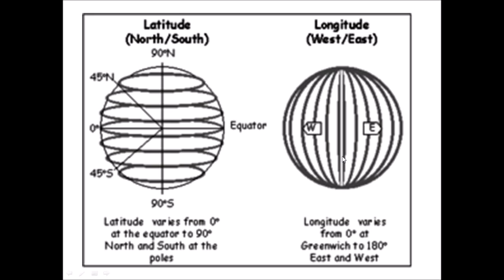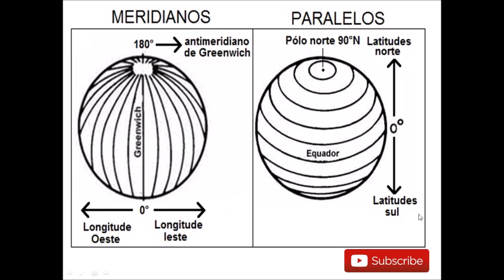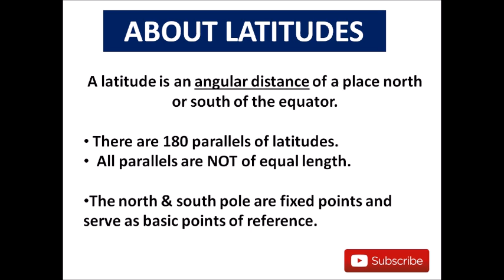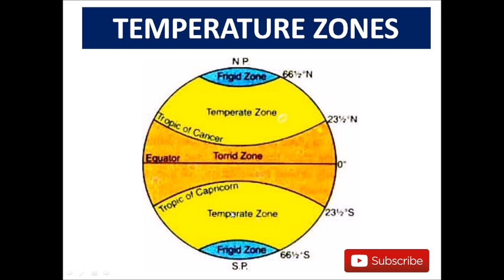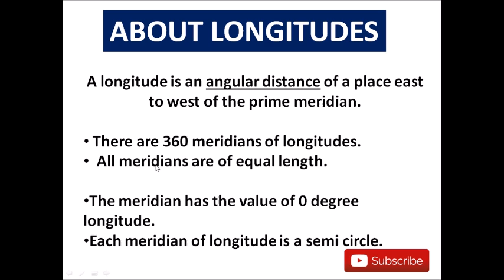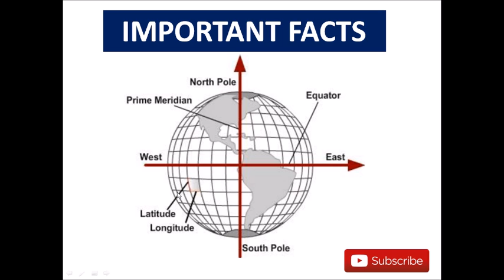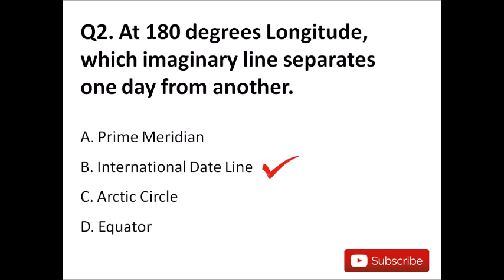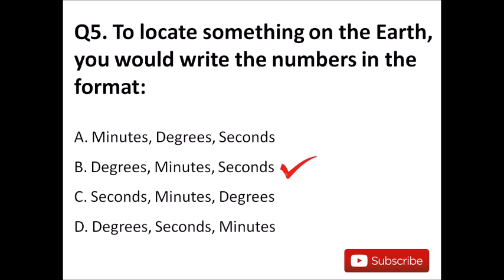Latitudes and Longitudes | NCERT Science | CBSE,CTET, DSSSB,KVS & TEACHING EXAMS